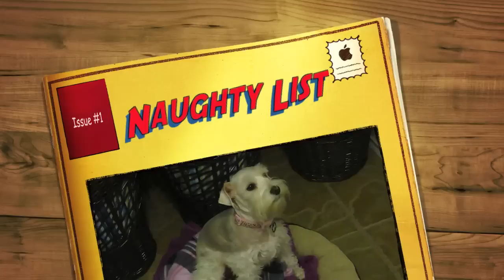Naughty Schnauzer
Whiskey's First Naughty List